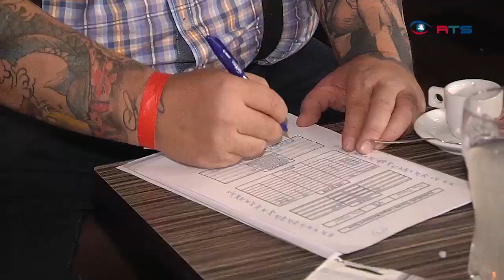Darts Thunder League macht Station in Salzburg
Eine neue E-Dartserie wurde mit der Radikal Darts Thunder League verwirklicht. Die Topspieler Österreichs kämpfen an mehreren Standorten um den Titel, auch in Salzburg.